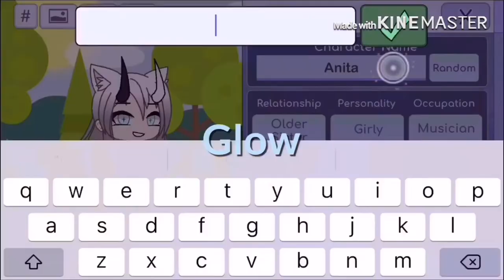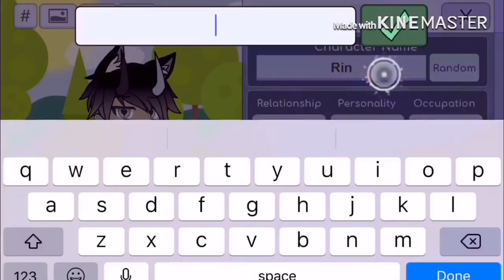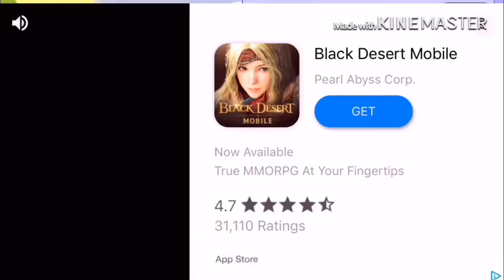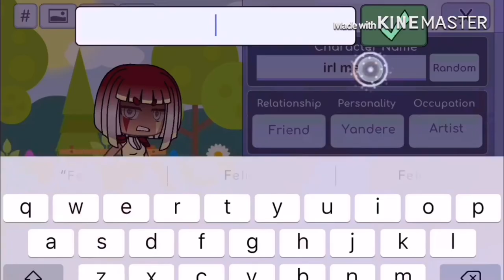I MADE A GACHA MINI MOVIE IN 24 HOURS | GLMM | Masterpiece or Messterpiece?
So I made a Gacha Mini Movie in 24 hours..
I think this is orginal but I don't know Im too tired  U.U

Hopefully it wasn't TOO messy for you
(Also sorry about the thumbnail change, it was like 2 am when I made the grey ugly one, so I changed it up a bit :))

Alrighty, stay sweet my pups!

Ep # 2 should be coming around sometime tomorrow, I just need sleep honestly right now.  -U-

Time- 24 Hours (Including editing & Thumbnail)

Resources- Kinemaster, My AMAZING SKILLS,  IbisPaint X, & Procreate

:3